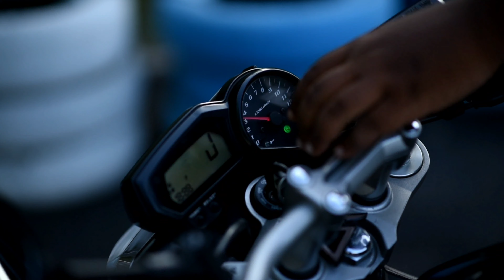FZ1 History | short impression FZ1 review | yamaha FZ 1000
🔰 Special thanks
❌️❌️❌️❌️ Cam ❌️❌️❌️❌️❌️